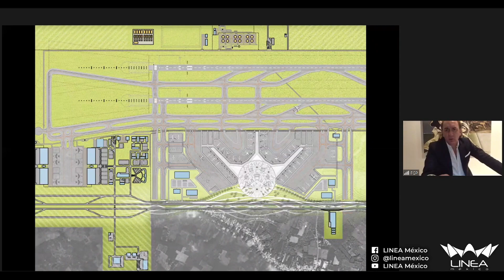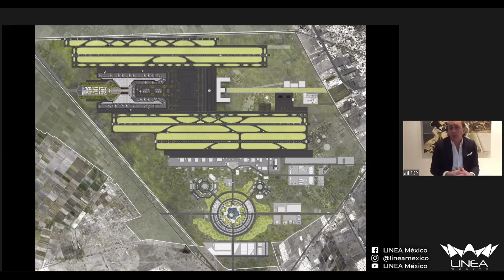El arquitecto Francisco González Pulido sobre el plan maestro del AIFA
Extraído de Linea Mexico 2h 30m